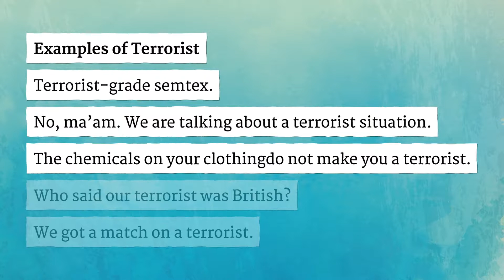TERRORIST pronunciation • How to pronounce TERRORIST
How to say Terrorist in British English and American English?